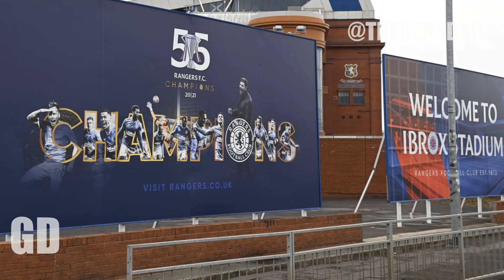MASSIVE RANGERS TRANSFER IS NOW OFF THE TABLE AND WONT HAPPEN ? | Gers Daily